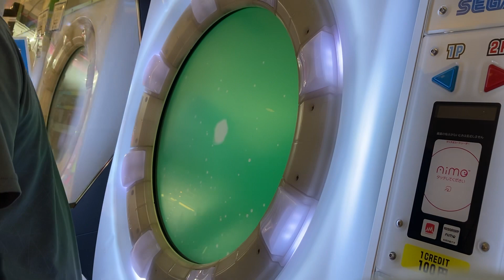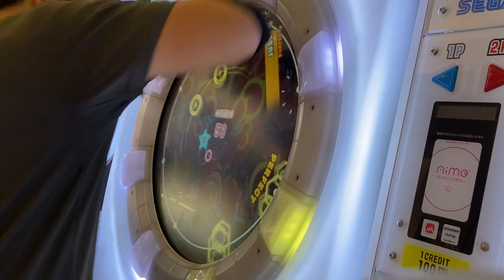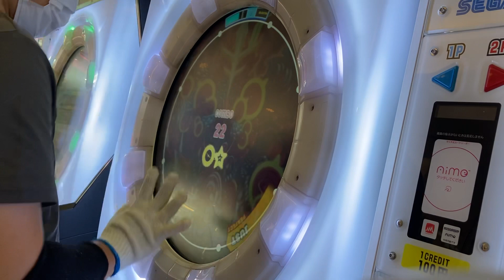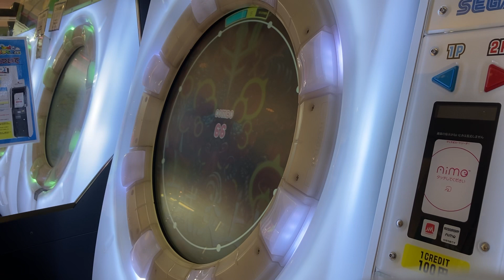【片腕】宛城、炎上！！ MASTER S【maimaiでらっくす】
player:Pet*H07 | 最後とか適当にやってもなんとかなるね